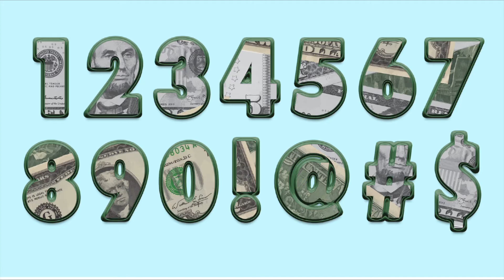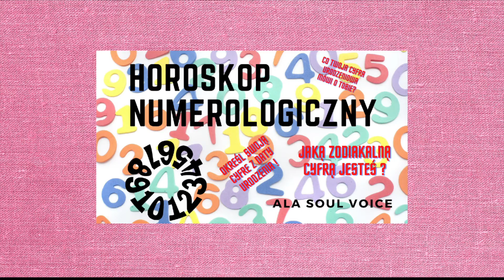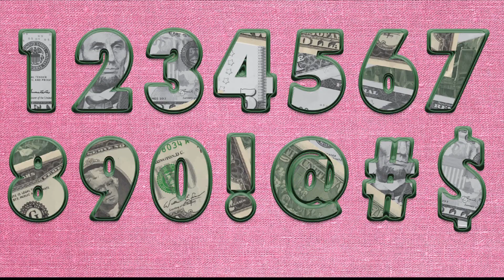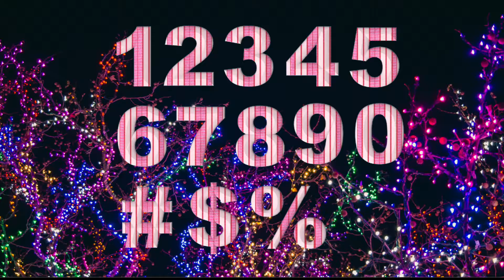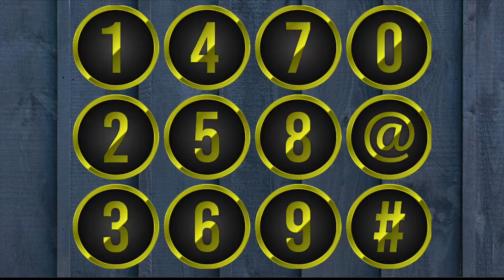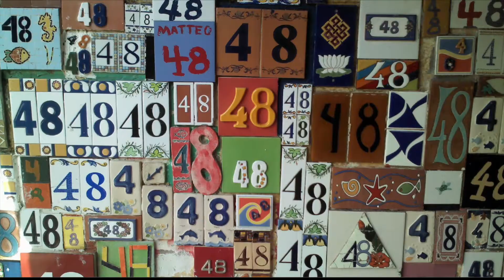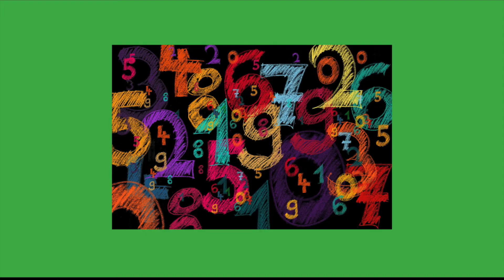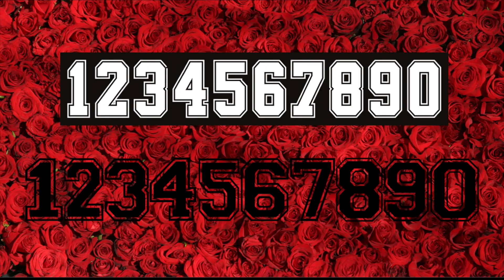HOROSKOP NUMEROLOGICZNY. Twoja liczba ŻYCIA..LICZBY MISTRZOWSKIE !!! 11,22,33,44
Numerologia w naszym życiu może mieć znaczenie. Dowiedz się więcej i zmień swoje życie na lepsze.Pitagoras badał metafizykę liczb, wierząc, że każdą z nich można sprowadzić do pojedynczej cyfry od 1 do 9.Uważał, że poprzez zrozumienie pojedynczych cyfr ,można zrozumieć swoją duchowość.L.D. Balliett wprowadził numerologię do współczesnego świata, a jego uczennica J.Jordan jest odpowiedzialna za wprowadzenie metody jedncefrowej, którą używa się obecnie w numerologii.
Sprawdź jaka cyfra jesteś urodzeniową, oraz jaka cyfra odpowiada za twoje przeznaczenie? Jeśli zainteresuje cię ten temat zacznij zgłębiać temat,  linki u dołu.Moc Energi niech płynie do każdego z was!. Pozdrawiam.
 Ala Soul Voice